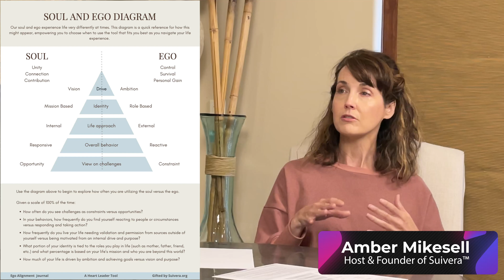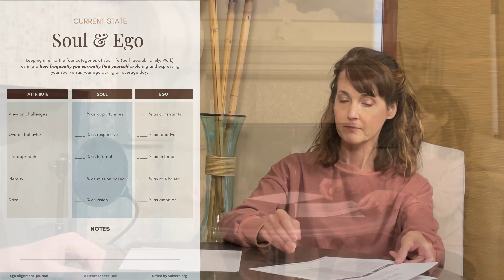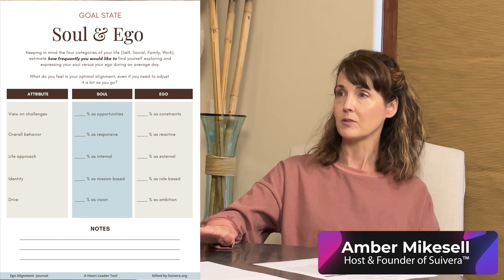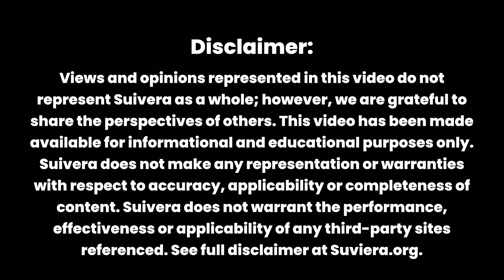Episode #20: Journey Into The Ego And Discover The Treasures & Pitfalls It Holds with Amber & Austin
Our focus this month has been centered on how to utilize the ego as an amazing tool to assist us in navigating our life journey. As we learn how to use this amazing asset in our toolbox, it's equally as important to understand where our ego might be holding us back or creating unanticipated pitfalls.

In this discussion with Heart Leaders Amber and Austin, they share:

▸ How to utilize the free resource from Suivera this month, the Ego Alignment Journal, to better understand our ego and avoid those unanticipated pitfalls

▸ Personal stories of self-discovery that led to major realizations within their own ego journey

▸ Reviews and personal connections Amber and Austin had after listening to guests who shared their personal journeys during the month (Ms. Rangina Hamidi, Pastor Tracy Pryor and Mr. Greg Kimble)

To read more about Amber & Austin and explore the show notes as well as a few bonuses,

In Loving Service,
Amber & Austin

P.S. The Heart Leader Toolbox is our brand new membership portal! It's for people of all ages, genders and lifestyles who want to explore what it means to live authentically and learn proven tools and healthy habits for personal transformation.

0:00 - Intro
04:17 to 9:40 - What Exactly Is EGO?
10:24 to 18:41 - The First Step To Creating A Balanced Ego
18:46 to 20:05 - T.I.M.E. = To Invest My Energy
20:09 to 32:42 - The Difference Between Our Soul And Our Ego
40:15 to 48:34 - A Proven Daily Action Plan For Personal Growth
49:00 to 55:02 - Only You Determine Your Human Potential
55:06 to 59:08 - Why Killing Your Ego Isn’t The Answer

❤️ StevenDouglas, one of the nation’s leading boutique Search and Interim Resources firms, has been a recognized leader in identifying and providing access to top talent for clients since 1984. Our client base is industry agnostic and ranges from start-ups and emerging middle-market to Fortune 500 companies and private equity firms.

NEW TO THE HEART LEADER PODCAST?

The Heart Leader Podcast provides a platform where leaders of industry and community can take a deeper dive into what it means to be a Heart Leader™. It serves as a medium to share ideas, approaches, tools, techniques and inspiration for leaders of today and tomorrow.

Heart Leaders are those in our community who have chosen to lead with love, inclusion and compassion, combining this with intellect and thought leadership to build a brighter future for our world.

Each Weekly Episode Brings Heart-Centered Connection...Building Stronger Relationships, Communities And Businesses.